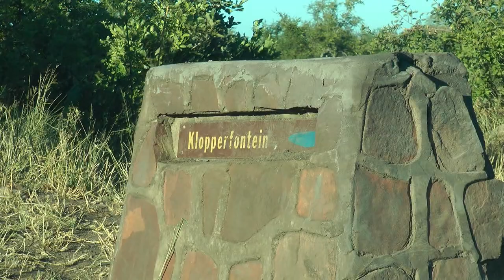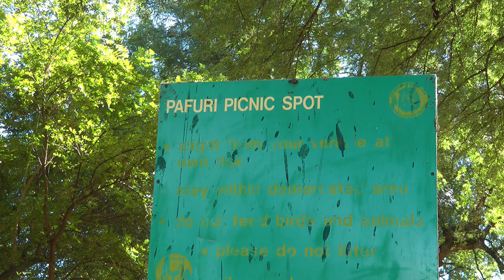SOUTH AFRICA from Punda Maria to Pafuri, Kruger n.p. (15 April 2012)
In 2012 we visited South Africa for the first time with our HD video-camera.
Join us on our game drives through the national parks.
In the morning we drove from Punda Maria to Pafuri picnic place. We saw nyala, buffalo, crocodile, vervet monkey and birds (partly original sounds).
Kruger National Park is a South African National Park and one of the largest game reserves in Africa. It covers an area of 19,623 km2 in the provinces of Limpopo and Mpumalanga in northeastern South Africa, and extends 360 km from north to south and 65 km from east to west. The administrative headquarters are in Skukuza. Areas of the park were first protected by the government of the South African Republic in 1898, and it became South Africa's first national park in 1926.
Punda Maria lies in the northern most part of the Kruger National Park, 8km from Punda Maria Gate. The camp is situated in the Sandveld region that is often described as the botanical garden of the Kruger National Park. There are numerous plant species which occur that are unique to the area. Game species most likely to be sighted include impala, zebra, buffalo, elephant, eland and sable and the area is a bird paradise.